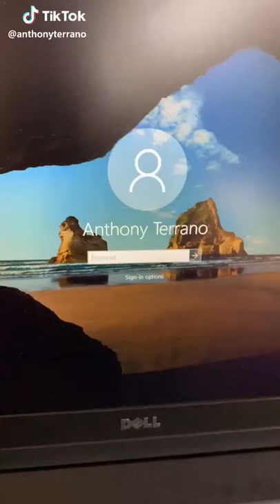Unlock windows without passwords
Here is the trick to unlock your windows 10 and reboot it